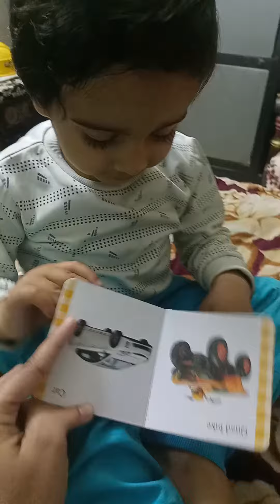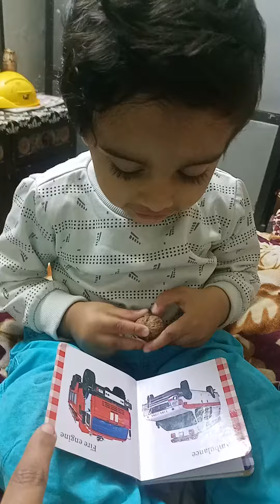Cute Abdulqadir tell Land transport#cute happy best Subscribe please